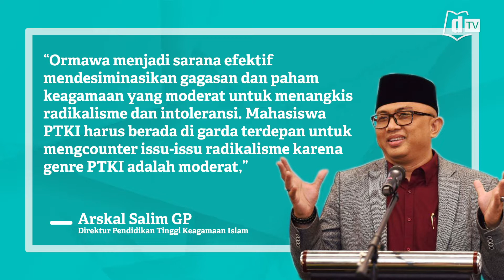Sukseskan Program Moderasi Beragama Lewat Organisasi Kemahasiswaan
Kementerian Agama RI melalui Direktorat Pendidikan Tinggi Keagamaan Islam, Ditjen Pendidikan Islam, telah menyalurkan Bantuan Lembaga Kemahasiswaan (BLK) kepada 50 Organisasi Kemahasiswaan (ORMAWA) intra kampus.
Arskal Salim GP Direktur Pendidikan Tinggi Keagamaan Islam Ditjen Pendidikan Islam mengatakan Bantuan Lembaga Kemahasiswaan Tahun Anggaran 2019 difokuskan untuk mensupport program dan kegiatan moderasi beragama yang dilakukan Ormawa PTKI.

“Ormawa menjadi sarana efektif mendesiminasikan gagasan dan paham keagamaan yang moderat untuk menangkis radikalisme dan intoleransi”, kata Arskal di Jakarta (7/10).

Guru Besar Hukum Islam UIN Syarif Hidayatullah ini prihatin dengan maraknya paham dan gerakan yang menjauhkan makna Islam yang rahmatan lil alamin. “Mahasiswa PTKI harus berada di garda terdepan untuk mengcounter issu-issu radikalisme karena genre PTKI adalah moderat”, tuturnya.

Komitmen Direktorat PTKI dalam moderasi beragama, diwujudkan diantaranya dengan mengawal bantuan dan beasiswa hanya diberikan kepada mahasiswa atau lembaga kemahasiswaan yang komitmen pada NKRI dan Islam yang moderat.